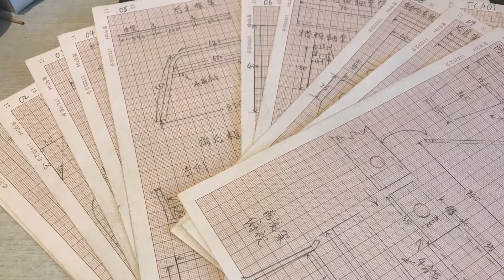越野卡丁车量产之路就像它攀爬一样曲折向上等待量产的朋友看过来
便携越野卡丁车的量产就像它的越野攀爬一样曲折和坚定，不少朋友一直都在询问或催促何时能够买到，这个视频等待量产的朋友一定要花点时间看下，觉得好就值得等待。